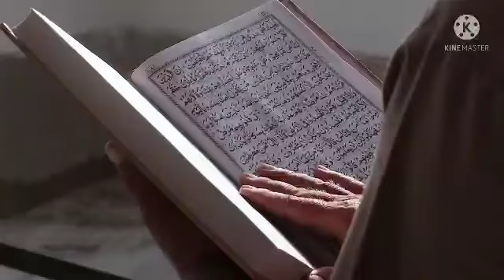Rabi ul awwal 2021 ke chand ka Wazifa | surah kausar ka powerfull Wazifa | One4ummat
Assalamu Alaikum ! piyare doston aap dekh rahe hain aapka apna channel One4ummat.
Aur main hun aapka host and dost Mohd Imran.
Today i am here with this new video.
Today's video is Rabiul awwal ka wazifa | Wazifa for Rabiul awwal |
This is very important video for this purpose.
This channel is for Islamic Wazaif,Islamic stories.

Here you can find all kind of need solution in islamic ways like for marriage,job or any other problem in life.
solution with Qurani Wazaif,Rohani Wazaif Asma ul husna Wazaif and many other Islamic Wazifa on this channel.

►Today's topic★
Rabiul awwal ka wazifa | Wazifa for Rabiul awwal |

Durood e Ibrahim link 👇🏻

Beta paida hone ka powerfull Wazifa 👇🏻👇🏻

Qabr me dulhan 👇🏻👇🏻